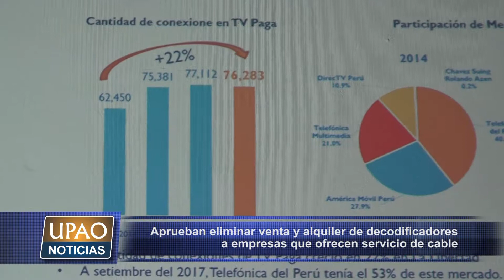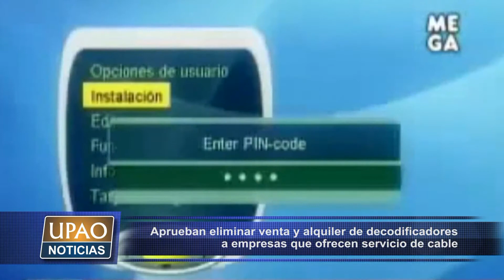NOTA APRUEBAN ELIMINAR VENTA Y ALQUILER DE DECODIFICADORES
Osiptel aprobó la eliminación de la venta y alquiler de decodificadores a empresas que ofrecen el servicio de cable.